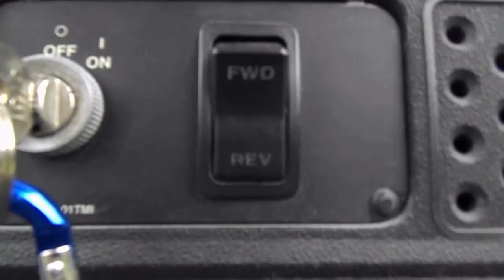My GolfCart is Finally Home